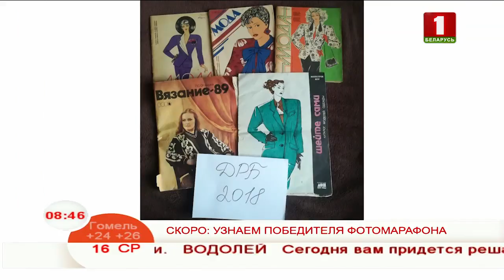Итоги фотомарафона «Мурзилка»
Ведущие определяют победителя фотомарафона.